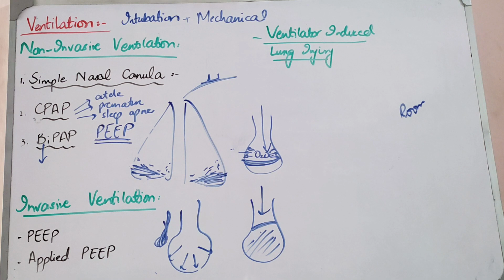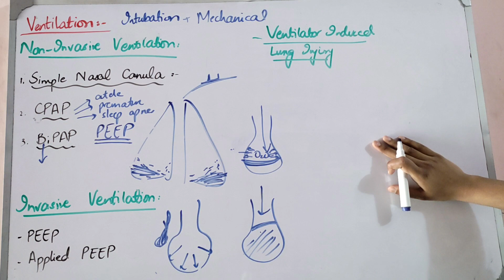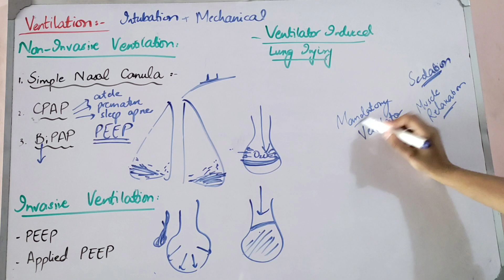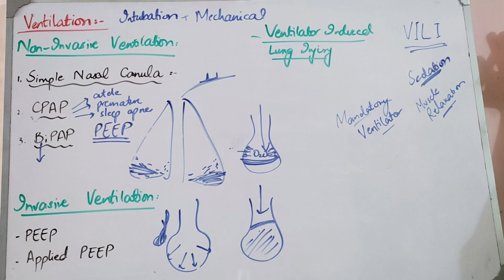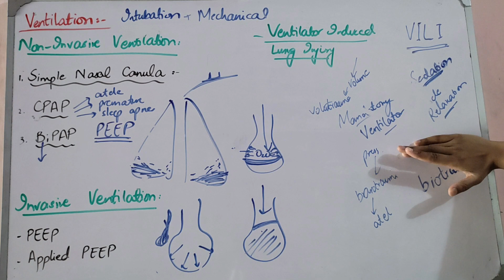RESPIRATORY MEDICINE lecture 5 INVASIVE VENTILATION and ventilator induced lung injury